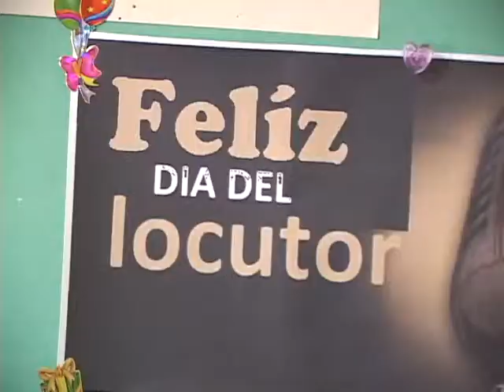DIA DEL LOCUTOR 01 11 2013 ATV NOTICIAS EL SALVADOR